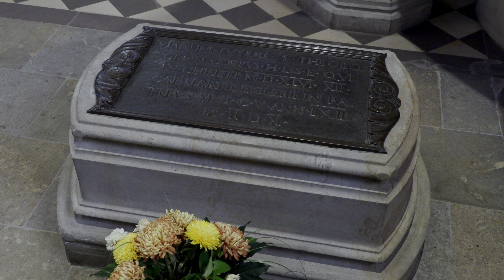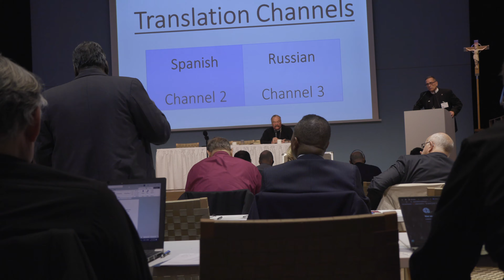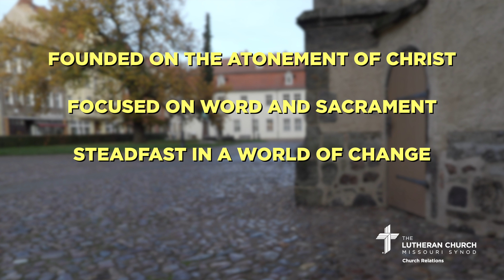October Life Together Digest with Pres. Harrison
In this Life Together Digest, the Rev. Dr. Matthew C. Harrison, president of The Lutheran Church—Missouri Synod (LCMS), sends greetings from the Old Latin School in Wittenberg, Germany.

In mid-October, Harrison and LCMS Church Relations Director Rev. Dr. Jonathan Shaw met with leaders from some 40 Lutheran churches around the world for a time of theological education and dialogue.

“[Martin Luther’s] journey brought him to Wittenberg, and now the journey of these confessional Lutheran presiding pastors is bringing them to Wittenberg so that we can be strengthened in our unity in God’s Word and in how we work together,” Shaw said.